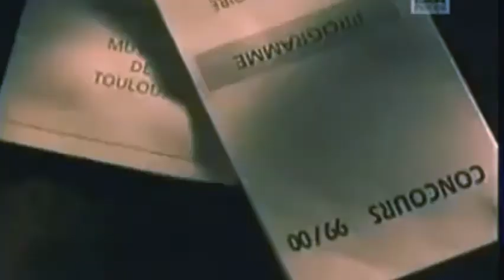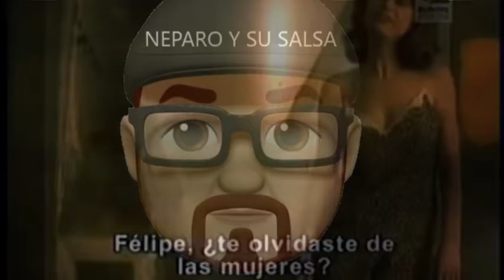MÚSICA DE LA PELICULA ¡SALSA!.- LARGOMETRAGE FRANCO-ESPAÑOL DEL AÑO 2000.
PELICULA ¡SALSA!
¡Salsa! es una película franco - española dirigida por Joyce Buñuel , estrenada en Francia el 9 de febrero de 2000. Los actores principales de la película son: Vincent Lecœur en el papel de Rémi Bonnet y Mongo Álvarez, Christianne Gout es Nathalie, Alexis Valdés es Felipe y Esteban Sócrates Cobas Puente como Chucho Barreto.

En los videos seleccionados por “NEPARO Y SU SALSA” podemos destacar la participación del Conjunto musical Sierra Maestra, El Septeto Nacional De Ignacio Piñeiro, los cantantes José Antonio Macedo Rodríguez “Maceo” y “La Reina Del Guaguancó” Celeste Mendoza.

Sinopsis
Repentinamente, a los 24 años Rémi Bonnet, joven y talentoso pianista clásico, abandona a Chopin a medio concurso. Otra música, colorida y explosiva, brota de entre sus dedos: ¡la salsa!
Rémi viaja a París con la intención de incorporarse a una orquesta cubana. Desafortunadamente tiene la tez blanca y el cabello rubio: pese a su talento, no hay manera... Él es "Vainilla", y lo que gusta es el "Chocolate". Como decimos en Barranquilla, ¡Qué vaina jodida!
Rémi termina refugiándose con el viejo Barretto mítico compositor que lo acepta como profesor de salsa en su famosa Casa Cubana. Rémi se transforma (color de piel, acento y modales).
En una ciudad donde tantos extranjeros luchan por convertirse en franceses, él es el único que anhela lo contrario. Y todo se trastoca...

Cordialmente;

Fuente: wwweuropaeuropatv/Unifrance.
Esta publicación está destinada únicamente para el entretenimiento y para difundir, promover y preservar nuestra cultura latina y no tiene ningún interés comercial. Si usted está interesado en tener este material, cómprelo en tiendas y / o sitios web autorizados. Todas las canciones, música, letras, discos, portadas de álbumes, imágenes y artes son propiedad de sus respectivos dueños. Descargo de responsabilidad de derechos de autor. En virtud de la Sección 107 de la Ley de Derechos de Autor de 1976: “Se permite el "uso justo" para tales fines como críticas, comentarios, informes de noticias, enseñanza, becas e investigación”. El uso justo es un uso permitido por la ley de derechos de autor que de lo contrario podría estar infringiendo. El uso sin fines de lucro, educativo o personal inclina la balanza a favor del uso justo. This publication is intended only for entertainment and to disseminate, promote and preserve our Latin culture and has no commercial interest.